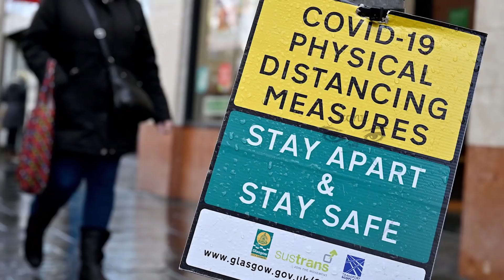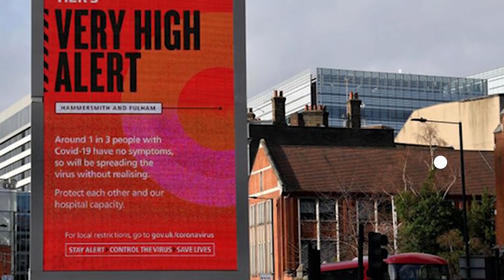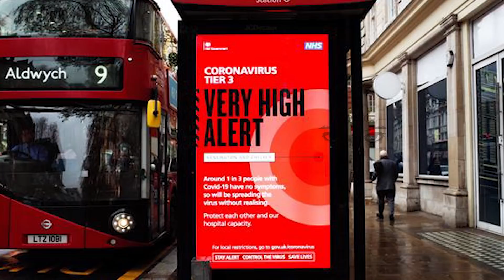பிரித்தானியாவில் இறுக்கமடையும் கட்டுப்பாடுகள் வீட்டில் இருந்து வெளியேற தடை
பிரித்தானியாவில் ஒரு வீட்டில் யாரேனும் ஒருவருக்கு தொற்று உறுதியானாலும், குடும்பத்தில் உள்ள ஏனையவர்கள் வீட்டைவிட்டு வெளியே வரவேண்டாம் என கேட்டுக்கொள்ளப்பட்டுள்ளது.

பிரித்தானியாவின் அறிவியல் ஆலோசனைக் குழு இன்று வெளியிட்ட விசேட அறிக்கையின் ஊடாக இந்த விடயம் பொது மக்களுக்கு வலியுறுத்தப்பட்டுள்ளது.